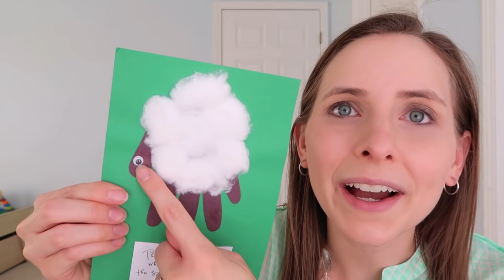CHRIST CENTERED EASTER CRAFTS!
These are some fun and easy Christ centered Easter crafts you can do with your little ones in the weeks leading up to Resurrection Sunday!

Resurrection Eggs
Easter Books for Kids

(Amazon Advocate) I've compiled a list of Gospel Teaching Resources, Homeschooling Favorites, Organic Makeup/Skin Care, Newborns Must Haves, and more

“And let us not grow weary while doing good, for in due season we shall reap if we do not lose heart.” Galatians 6:9

“Cast your cares on the Lord and he will sustain you; he will never let the righteous be shaken.” Psalm 55:22

“I will sing of the mercies of the Lord forever; With my mouth will I make known Your faithfulness to all generations.” Psalm 89:1

“And He said to me, “My grace is sufficient for you, for My strength is made perfect in weakness.” Therefore most gladly I will rather boast in my infirmities, that the power of Christ may rest upon me. Therefore I take pleasure in infirmities, in reproaches, in needs, in persecutions, in distresses, for Christ’s sake. For when I am weak, then I am strong.” 2 Corinthians 12:9-10